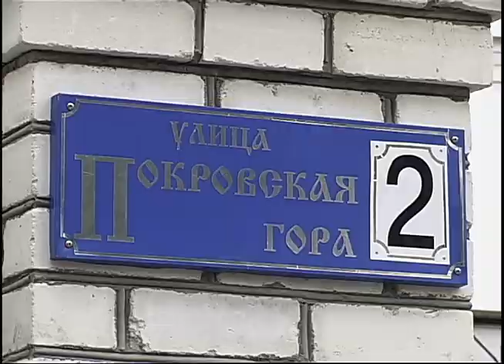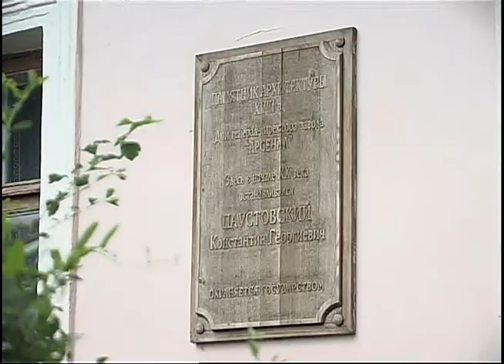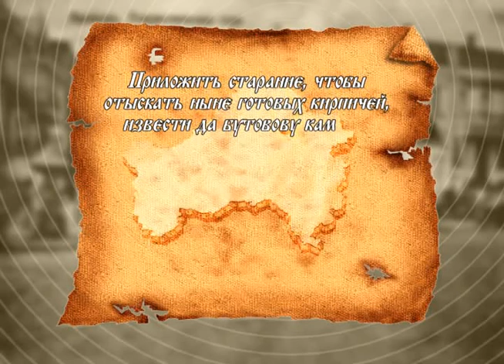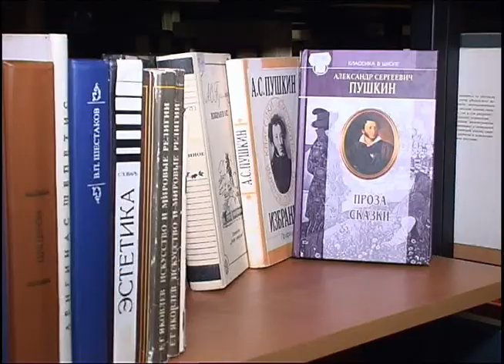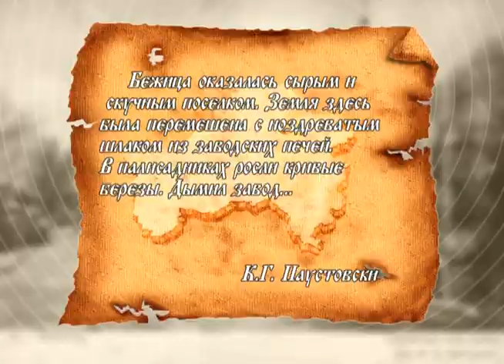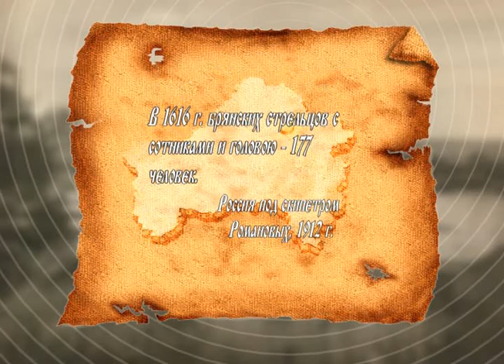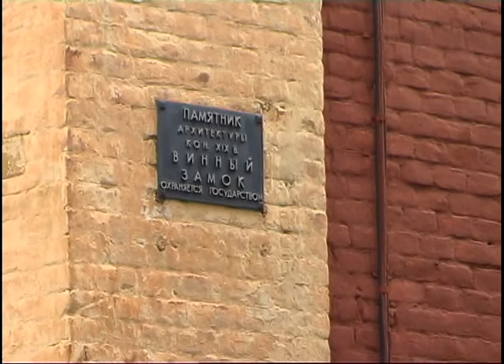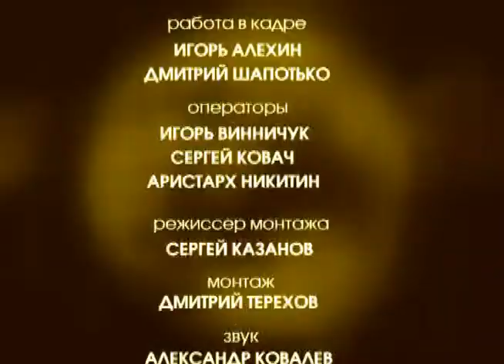Брянск Городские легенды